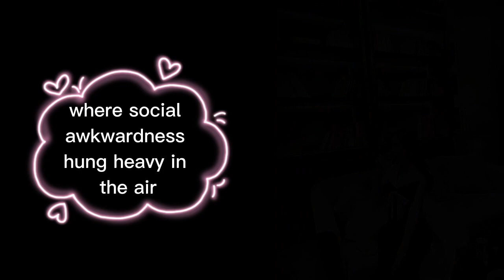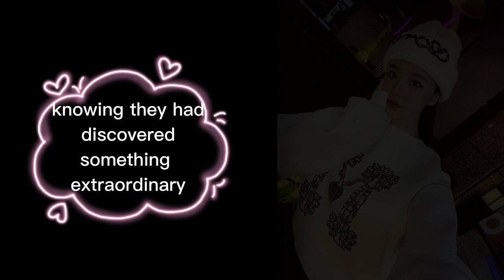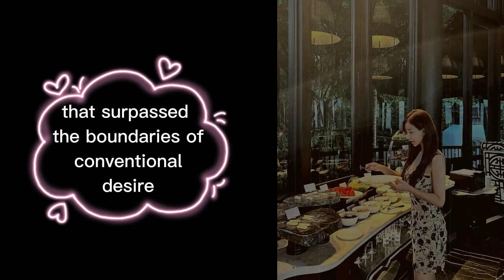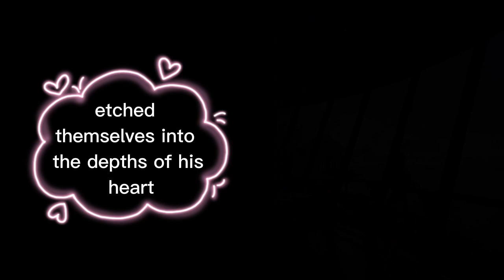My First Kiss as a CrossDresser